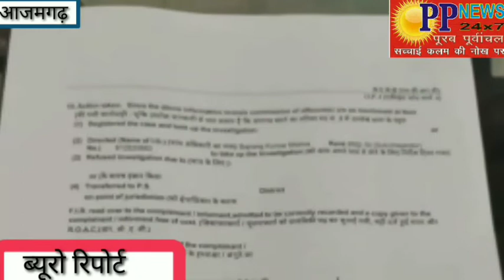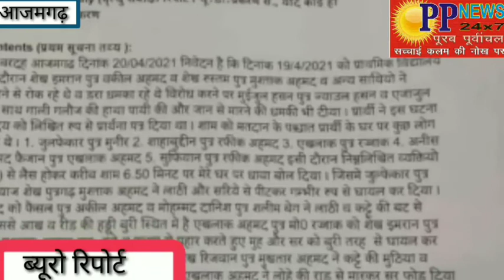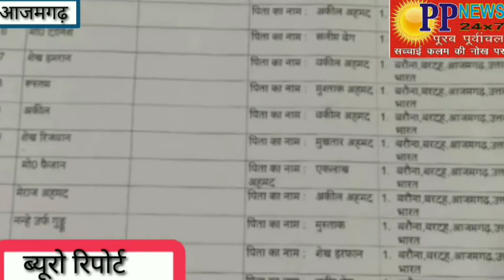PP NEWS 24x7आजमगढ़ बरदह थाना चुनावी रंजिश को लेकर हुए हमले 6 लोग गंभीर रूप से घायल पुलिस प्रशासन मौन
चुनावी रंजिश को लेकर हुए हमले।
6 लोग गंभीर रूप से घायल।

पूलिस प्रशासन मौन।

हत्या का रुप देखना चाहती है पोलिस?
घायल मंडलीय अस्पताल में भर्ती।

आजमगढ़ फर्जी वोटिग की रंजिश में सोमवार की देर शाम बरदह थाना क्षेत्र के बरौना पट्टी गांव में उस वक्त बवाल हो गया।एक पक्ष रोजा खोलने के समय दूसरे पक्ष के लोगों पर लाठी डंडे से उग्र हमलावर हो उठा। हमले में घायल छह लोगों को मंडलीय अस्पताल में भर्ती कराया गया, जहां से डॉक्टर ने एक घायल जुल्फेकार की हालत गंभीर देखकर वाराणसी के लिए रेफर कर दिया।

प्राप्त समाचार के अनुसार सोमवार को बरौना पट्टी गांव में त्रिस्तरीय पंचायत चुनाव के लिए वोट पड़ा था। वोटिग में फर्जीवाड़ा करने के आरोप प्रत्यारोप में दो पक्षों में विवाद हुआ था। उस समय कुछ ग्राम वासियों के बीच बचाव करने से विवाद टल गया था। आरोप है कि एक पक्ष के लोग शाम में रोजा खोल रहे थे कि दूसरे पक्ष के लोग मौके पर पहुंचकर लाठी डंडा सलिया लेकर हमलावर हो उठे। 6 लोगों को पीट पीट कर घायल कर दिए, हमले में घायल हुए जुल्फेकार अहमद 55, एकलाख 40, सुफियान 36 (प्रधान पद के प्रत्याशी), मोहम्मद फैजान 20, अनीस अंसारी 55, शहाबुद्दीन 50 को मंडलीय अस्पताल में भर्ती कराया गया। घायलों का कहना था कि विरोधी अपने समर्थकों के साथ फर्जी वोटिग करवा रहे थे। विरोध किया तो हाथापाई शुरू हो गई, लेकिन वहां मौजूद लोगों के हस्तक्षेप से मामला ठंडा पड़ गया था। शाम में योजनाबद्ध तरीके से उनके ऊपर रोजा खोलने के दौरान हमला किया गया। हमलावर बड़ी संख्या में थे, नामजद शिकायत पुलिस में दर्ज है फिर भी पुलिस तमाशाई बनी हुई है,  बरदह पुलिस मामले में फिलहाल कानूनी कार्रवाई नहीं कर सकी है।पुलिस के प्रति ग्राम वासियों का अक्रोश बढ़ता जा रहा है, लोगों का कहना है कि इतनी बड़ी घटना होने के बाद आखिर पुलिस हमलावरों को गिरफ्तार करने में आना कानी क्यूँ कर रही है, अगर उक्त हमलावलों को समय रहते गिरफ्तार नहीं किया गया तो घायलों के परिजनो पर और भयानक हमला हो सकता है।

ब्यूरो रिपोर्ट